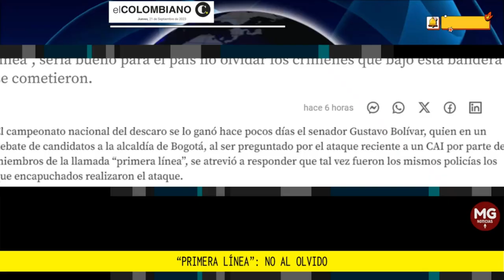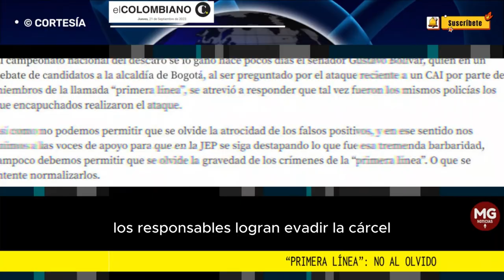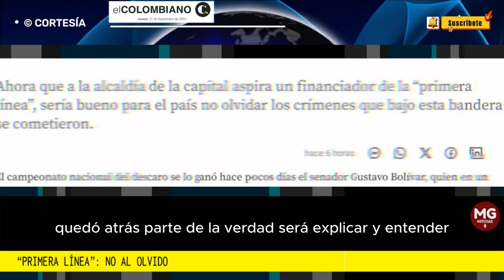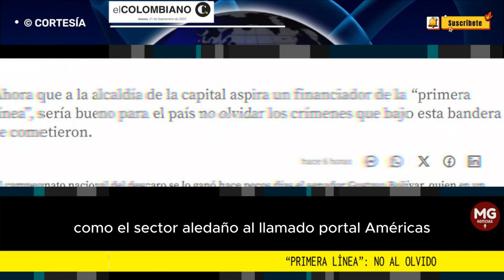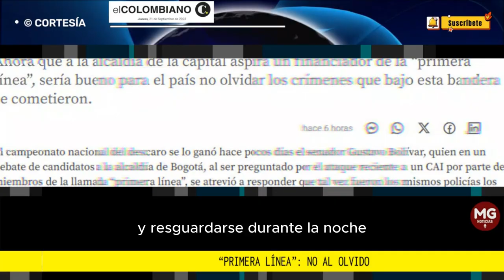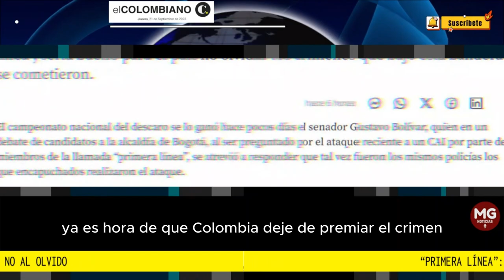"PRIMERA LÍNEA": NO AL OLVIDO 🚨 Editorial El Colombiano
Ahora que a la alcaldía de la capital aspira un financiador de la “primera línea”, sería bueno para el país no olvidar los crímenes que bajo esta bandera se cometieron.